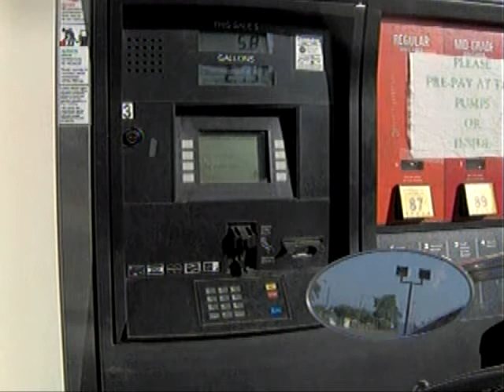Somebody's Been Sleeping In My Bed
Ridin' With Rev Tramp with music by Foghat